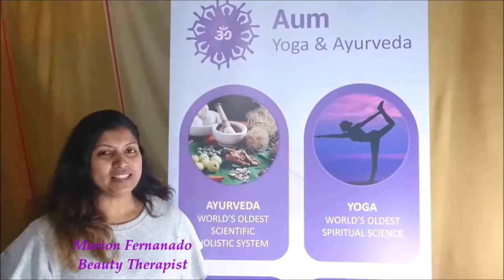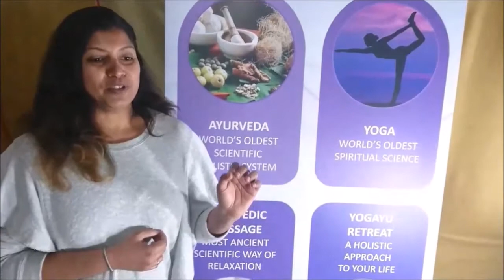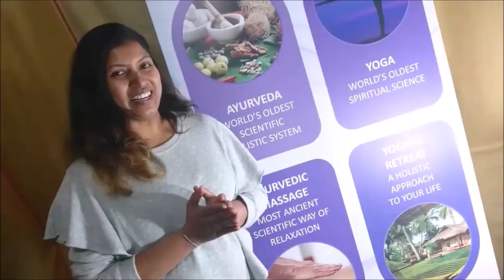Review on Traditional Yoga @ Aum Yoga & Ayurveda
What will you learn in Traditional Authentic Yoga?
What will you achieve @ our place - AUM Yoga & Ayurveda?
Watch this video for that.

We love to create general awareness in the community regarding healthy lifestyle, healthy diet, Ayurveda and Yoga practice in 21st Century.

Please have a look our website for more information about our specialty and services at www. aumyoganayurveda.com